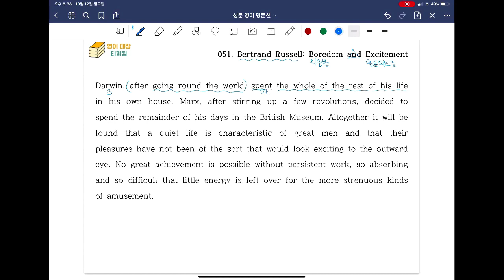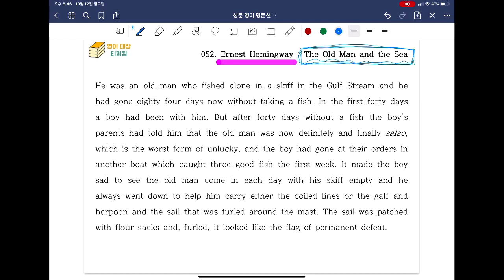[ SUNGMOON PUBLISHING ] - 「VIDEO LESSONS」: 영미 명문선 51,52